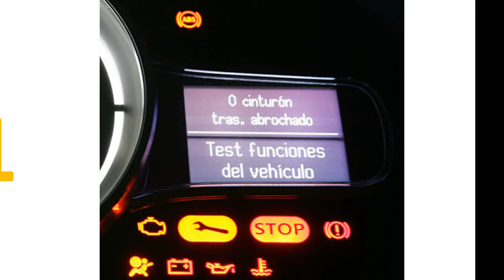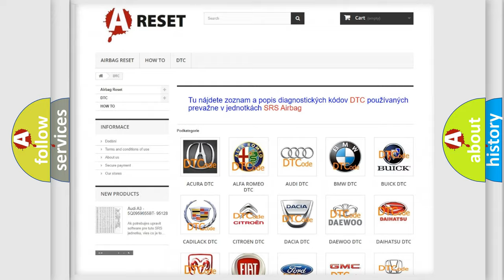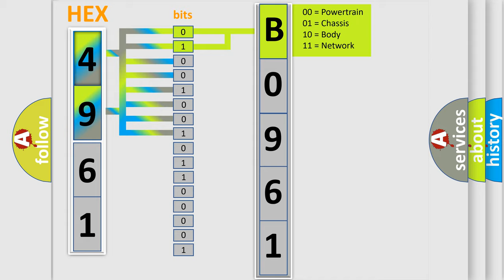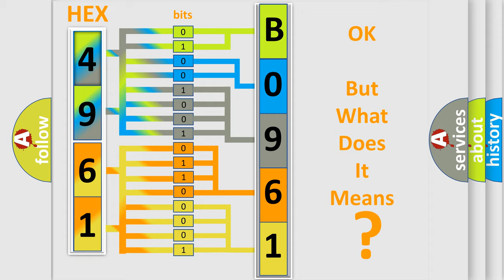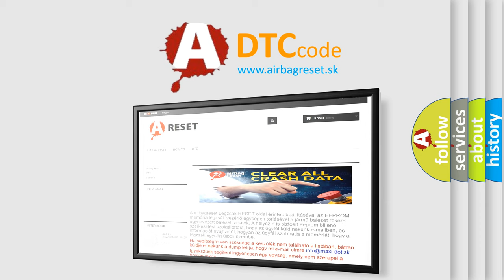DTC Saturn B0961-08 Short Explanation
Contents:
0:21 Basic DTC analysis according to OBD2 protocol standard.
1:48 Insight into programming
2:58 A diagnostically understandable description of the Diagnostic Trouble Code
3:05 Basic error definition

Make:
Saturn
Code:
B0961 08
Definition:
CNG Fuel Tank Pressure Sensor Circuit High Input
Description:
Key on or engine running,and the PCM detected an unexpected high voltage condition on the Fuel Tank Pressure sensor signal circuit.
Cause:
Fuel tank pressure sensor signal circuit is openFuel tank pressure sensor signal circuit is shorted to VREFFuel tank pressure sensor is damaged or has failedPCM has failed
Failure Type: